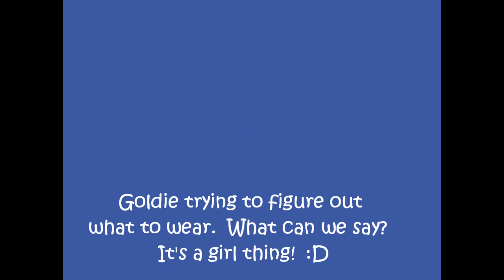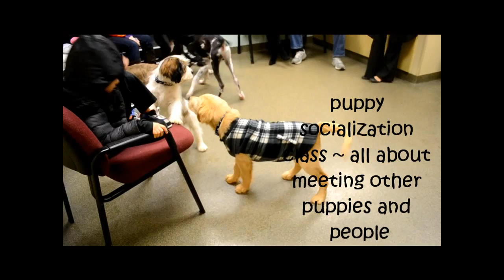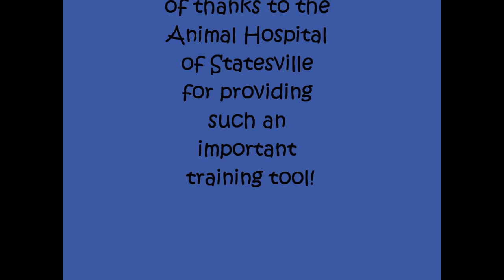Puppy Socialization Class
Enjoy this video of three of the Camelot Buddies (Goldie, Dusty/aka Wrigley, & Finian) during one of the puppy socialization classes they attended in the early part of 2014.  What a wonderful training tool provided by the Animal Hospital of Statesville!  As we always say, a well trained pup is the best kind of pup, but a well socialized one is even better.  For more information about us, please follow our Facebook